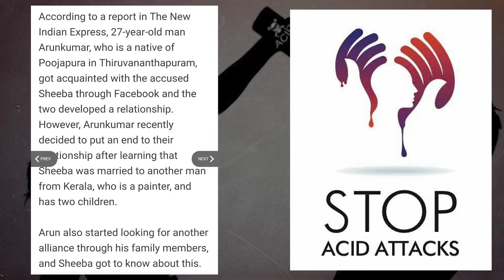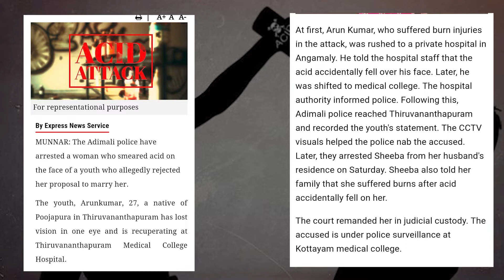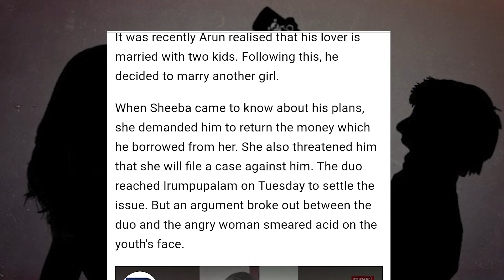Acid Attack In Kerala | Woman Attack on Man |Tamil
Kerala woman who attacked her boyfriend with acid for rejecting her marriage proposal was arrested, according to reports. The 35 year old woman Sheeba poured acid on Arun Kumar (27) who hailed from Poojappura in Thiruvananthapuram district at Adimali in Kerala’s Idukki district. The incident occurred on November 16 and the woman was arrested after three days.

Reportedly, Sheeba and Arun came in contact through Facebook and were in a relationship for two years. Later, Arun discovered that Sheeba was already married with two kids and then decided to end the relationship and marry another woman. Enraged by the rejection, Sheeba called Arun to Adimali near the St Antony’s Catholic Church in Irumpupalam and threw acid on his face.